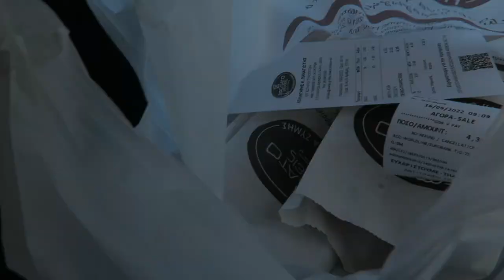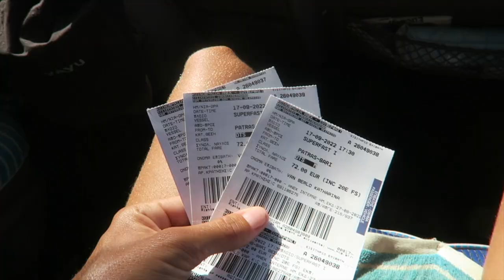Eine Woche Vanlife am Capo Drepano // VANLIFE Griechenland Vlog #56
Diese Woche ging es für uns mit dem Van ans Capo Drepano in Griechenland. Wir hatten eine 1a Vanlife Woche hier mit viel Wind zum Wingen und Windsurfen, gute Gesellschaft und traumhaft schöne Umgebung und Natur. Und dieses schöne Plätzchen ist einfach nur ein paar Kilometer von Patras entfernt.

➤ Windsurf:
Board: Severne 2021 Pyro 83 Liter
Segel: Severne 2021 Blade 4,0 & Severne 2021 S-1 4,6
Mast: Severne Blueline 370
Gabelbaum: Severne 2021 Enigma Carbon 140-190

➤ Wingfoil:
Wings:   VAYU AURA 3.5m & 5m